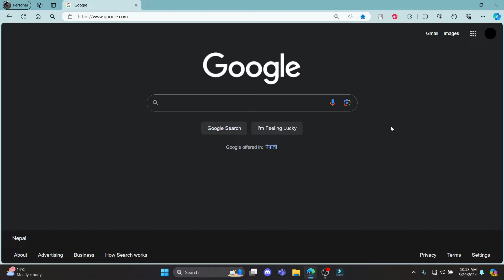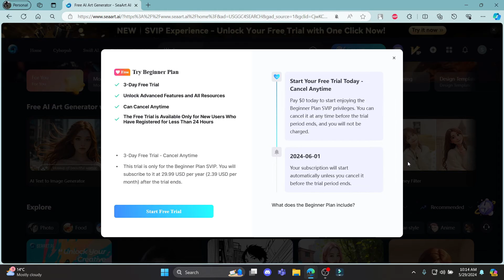How to Sign Up to Seaart AI Account (2024) | Register Seaart AI Account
Discover how to sign up for a SeaArt AI account with our easy-to-follow guide. We’ll walk you through the registration process, helping you get started with SeaArt AI’s creative tools. Enhance your artistic projects with AI.